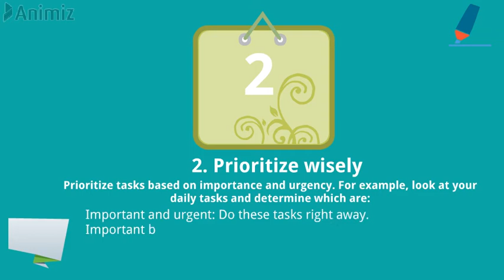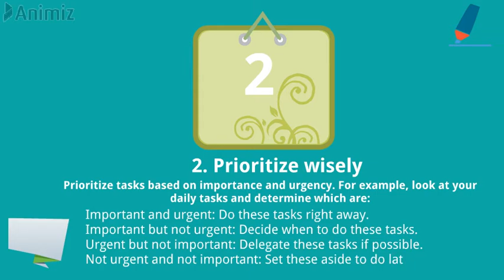Lockdown Training Time Management Tips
Lockdown Video Training Class: Time Management Tips
A Brief Guide to Time Management
Time management is the process of planning and controlling how much time to spend on specific activities. Good time management enables an individual to complete more in a shorter period of time, lowers stress, and leads to career success.